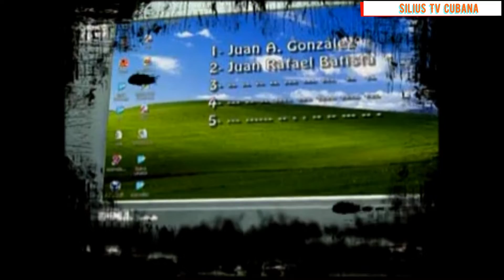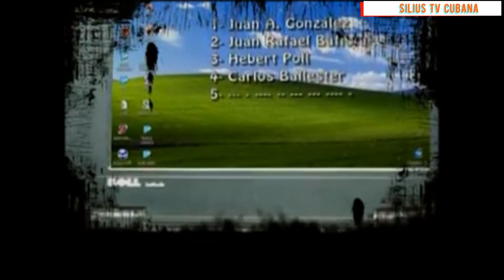(Programa Humoristico)Vivir Del Cuento Cap#027